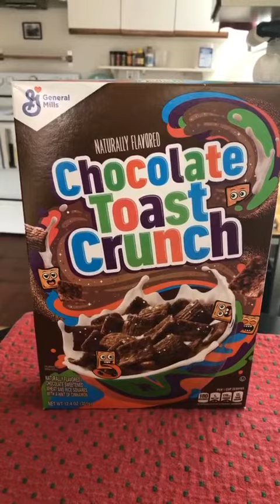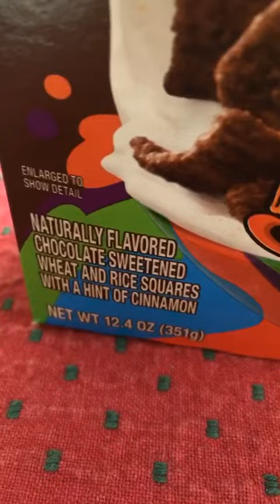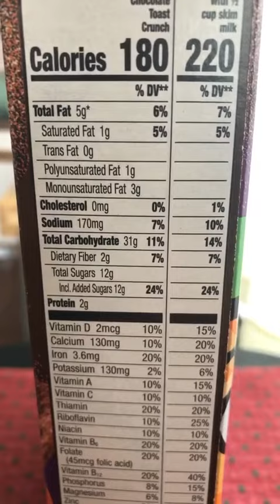Chocolate Toast Crunch Cereal Review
A review of one of the newest members of the Toast Crunch family - Chocolate Toast Crunch